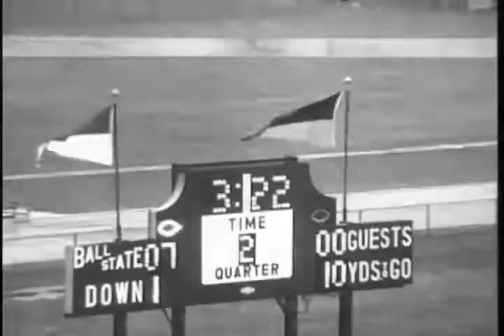Ball State University Cardinals vs. Appalachian State University Mountaineers football, 1976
Silent film.; The football game was played at Ball State Stadium located in Muncie, Indiana.  The film includes Ball State offense/Appalachian State defense.